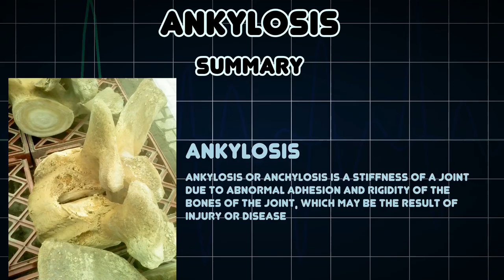Ankylosis (Medical Condition)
Symptoms, risk factors and treatments of Ankylosis (Medical Condition)

Ankylosis or anchylosis is a stiffness of a joint due to abnormal adhesion and rigidity of the bones of the joint, which may be the result of injury or disease